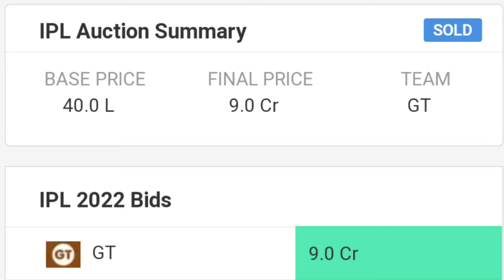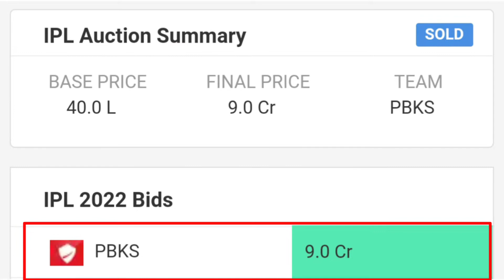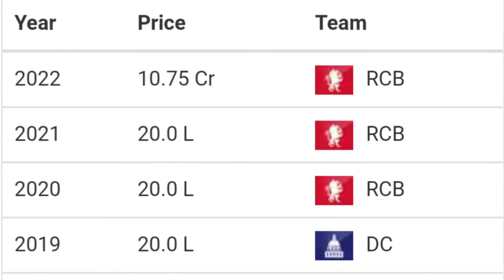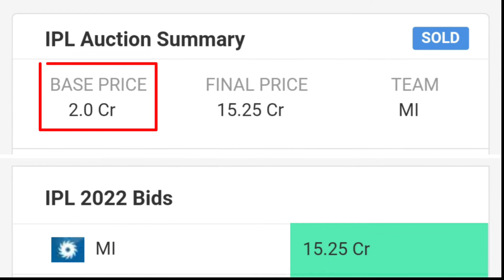Most Valuable Indian Players In IPL 2022 | Ishan Kishan | Shreyas Iyar | Shahrukh Khan | RongDhong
Most Valuable Indian Players In IPL 2022 | Ishan Kishan | Shreyas Iyar | Shahrukh Khan | Deepak Chahar | Harshal Patel | Shardul Thakur | Avesh Khan | Prasidh Krishna | Rahul Tewatia | Washington Sundar | Top 10 Most Valuable Cricketers In IPL 2022 | RongDhong